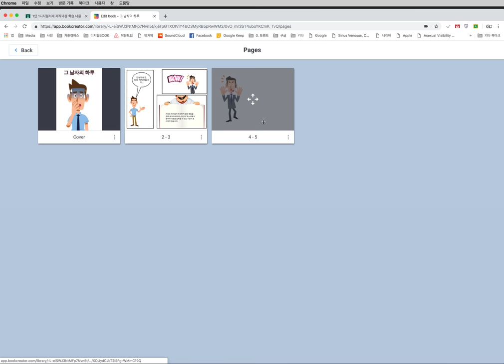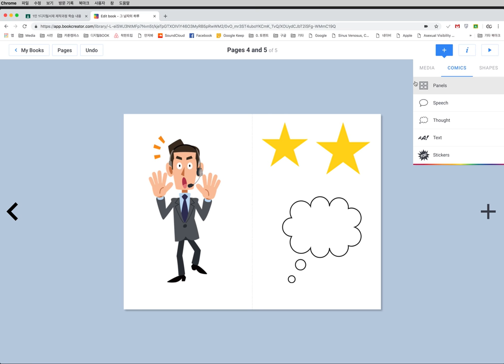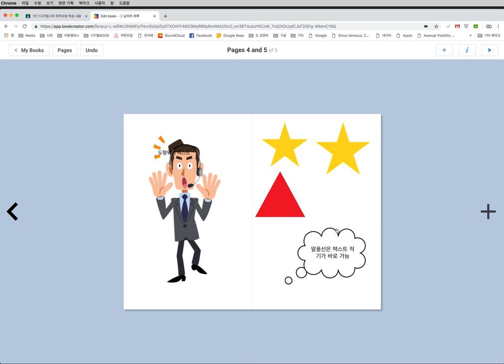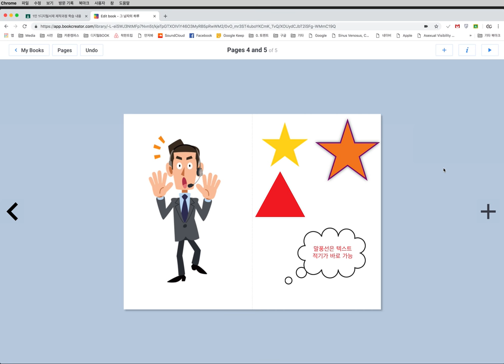3.2.2-북크리에이터,미디어활용,그리기 및 도형